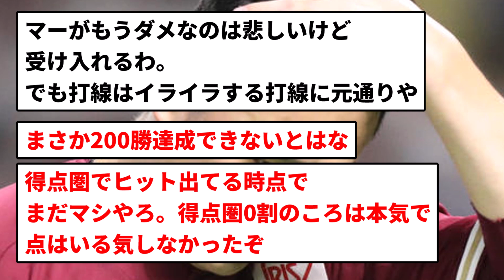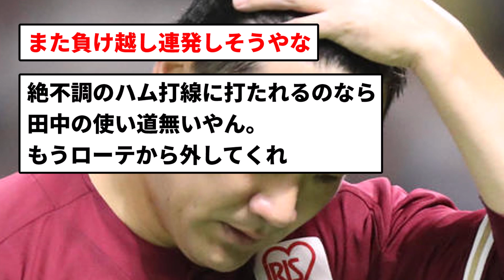【人気ない球団】宮城県仙台市宮城野区宮城野2丁目11−6 ボロクソ負け【反応集】【プロ野球反応集】【2chスレ】【5chスレ】